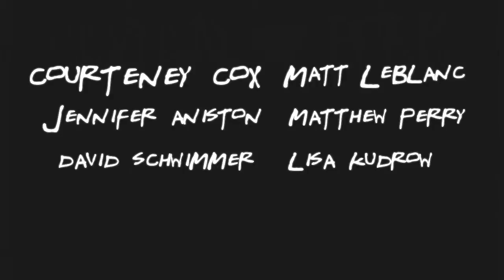Friends The Movie 2015 Trailer